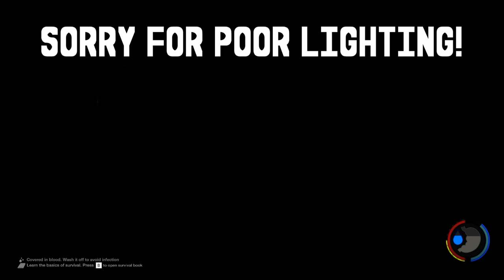The Forest Multiplayer Ep 1: Circles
Mutliplayer Forest with Donaber1. The Forest is a survival horror game where you must build, fight, and survive against cannibals. I'm joined by Donaber1 in this multiplayer "The Forest" adventure! I hope you all enjoy!

★Links★